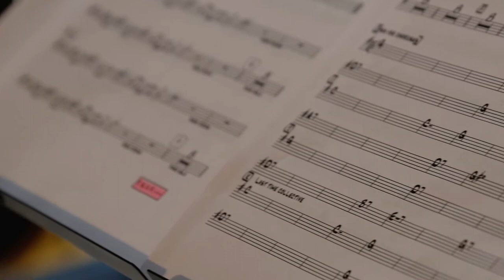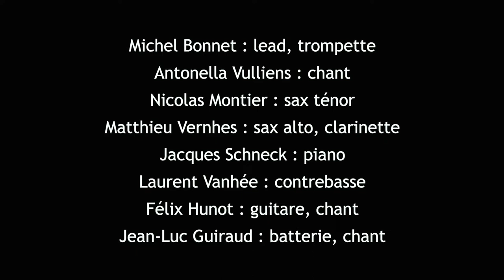La Suite Wilson - Teaser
La Suite Wilson c’est le son et la musique des années 30, celui des petites formations swing avec chanteuse. En particulier celles des orchestres dirigés par le grand pianiste « Teddy Wilson ».
La Suite Wilson vous invite à passer quelques instants dans la frénétique insouciance de ces années entre deux guerres.

Elle vous propose de déguster son cocktail de bienvenue « Fraîches Mélodies » sur son immense terrasse avec vue sur le Swing.
-Michel Bonnet : lead, trompette

-Antonella Vulliens : chant
-Nicolas Montier : sax ténor
-Matthieu Vernhes : sax alto, clarinette
-Jacques Schneck : piano
-Laurent Vanhée : contrebasse
-Félix Hunot : guitare, chant
-Jean-Luc Guiraud : batterie, chant

Son masterisé par Massimo Bonomo (Studio Carte Postale)
Production vidéo : Raypix
Captation : Tom Raynal
Montage : Jim Raynal